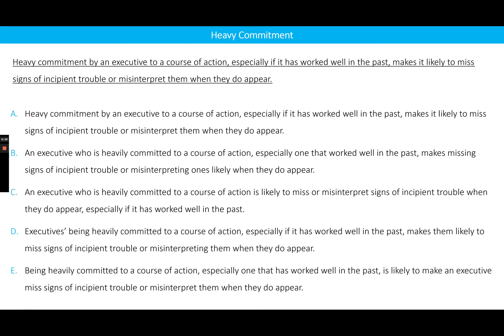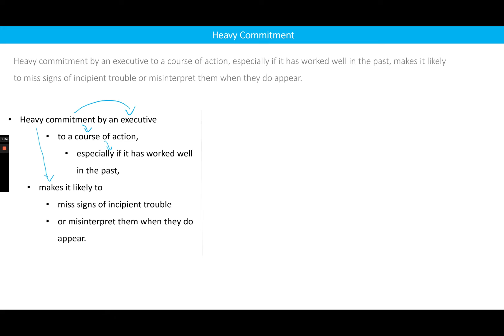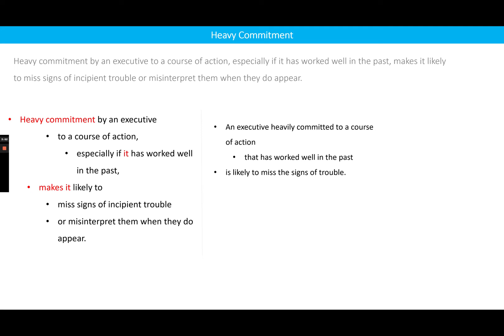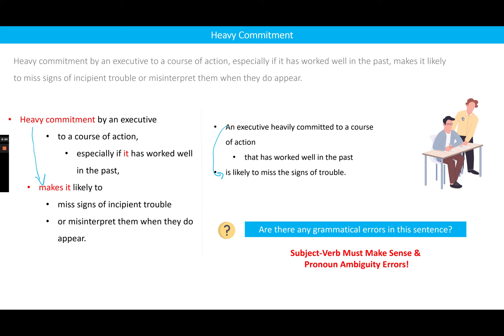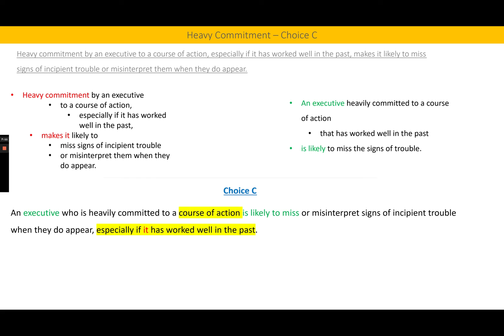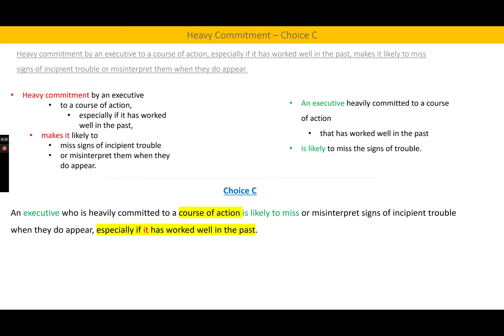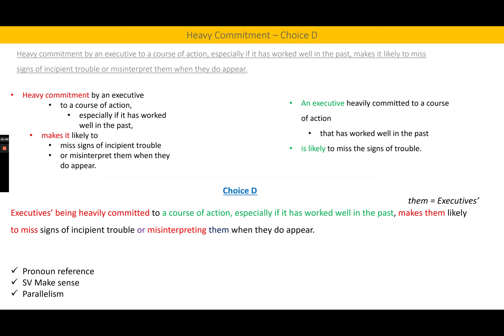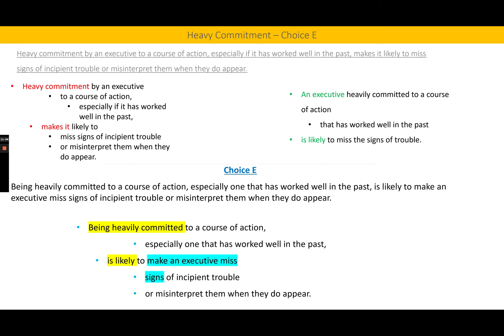700-level GMAT SC question explained - Heavy commitment by an executive to a course of action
Stacey solves one of the most challenging GMAT SC questions in the Official Guide. Question created by the GMAC.

We have analyzed the 5 answer choices and arrived at the correct choice through 3 steps:

Step 1: Meaning analysis
Step 2: Error analysis
Step 3: Answer choice analysis

📝 The difficulty level of this question is High.

Heavy commitment by an executive to a course of action, especially if it has worked well in the past, makes it likely to miss signs of incipient trouble or misinterpret them when they do appear
A. Heavy commitment by an executive to a course of action, especially if it has worked well in the past, makes it likely to miss signs of incipient trouble or misinterpret them when they do appear.

B. An executive who is heavily committed to a course of action, especially one that worked well in the past, makes missing signs of incipient trouble or misinterpreting ones likely when they do appear.

C. An executive who is heavily committed to a course of action is likely to miss or misinterpret signs of incipient trouble when they do appear, especially if it has worked well in the past.

D. Executives’ being heavily committed to a course of action, especially if it has worked well in the past, makes them likely to miss signs of incipient trouble or misinterpreting them when they do appear.

E. Being heavily committed to a course of action, especially one that has worked well in the past, is likely to make an executive miss signs of incipient trouble or misinterpret them when they do appear.

Are you planning to take the GMAT❓ Start your GMATPreparation​ with the most reviewed online GMAT prep company on the GMAT Club. We have more than 2000+ reviews.